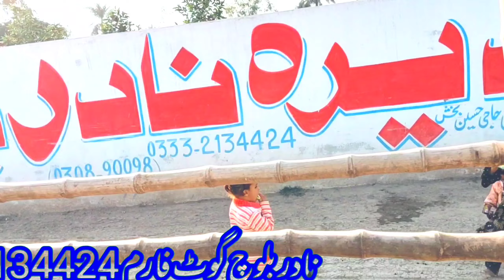Ablak Print Pregnant Bakriyan And Ablak Shera Print Bakray Visit Nadir Baloch Goat Farm D G Khan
Location,